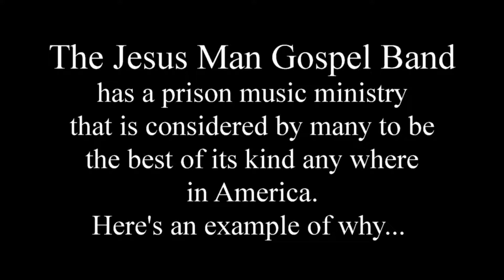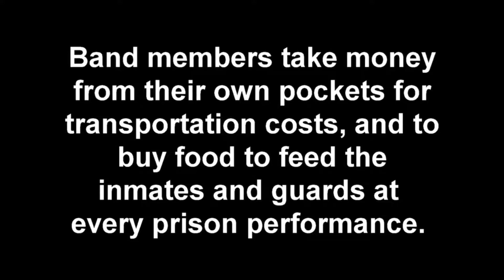THE JESUS MAN GOSPEL BAND SINGS "AN UNCLOUDED DAY"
THE JESUS MAN GOSPEL BAND PLAYS LIVELY BLUEGRASS GOSPEL MUSIC AS PART OF THEIR DYNAMIC PRISON MINISTRY. THEY ARE BASED OUT OF FORT SMITH, ARKANSAS. AND THEIR UPBEAT MUSIC INSPIRES LISTENERS WITH THE SPIRIT OF HAPPINESS AT EVERY PERFORMANCE.